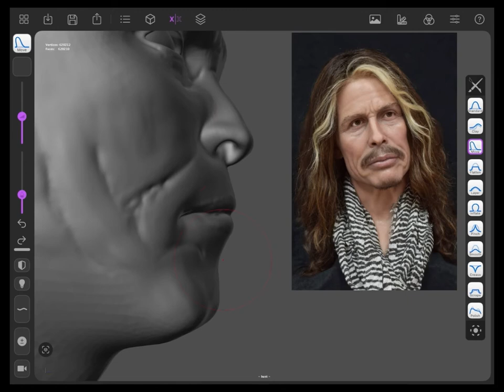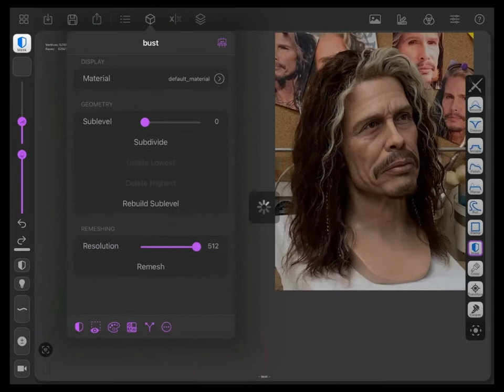Steven Tyler likeness Digital Sculpt.